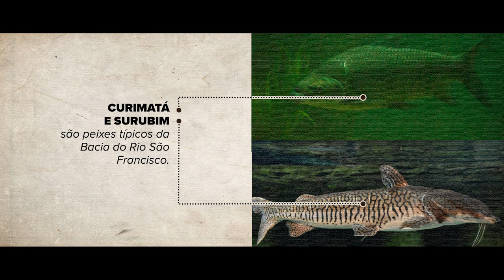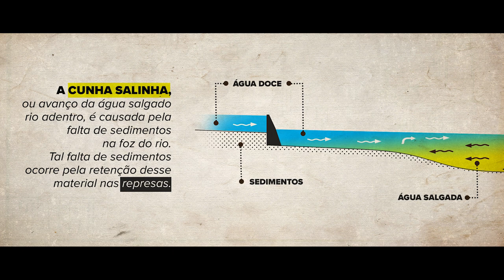Geógrafos e Biólogo explicam os IMPACTOS da TRANSPOSIÇÃO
Salve, salve Terra Negra! No terceiro vídeo da série sobre a Transposição do Rio São Francisco, e no último vídeo de 2018, abordamos os possíveis impactos causados pela implantação dos canais de distribuição de água no nordeste, levantados pelo EIA/RIMA da obra, e os os impactos que já ocorrem na região.